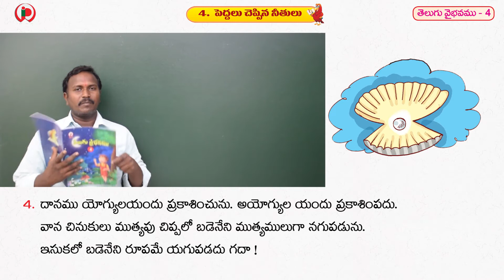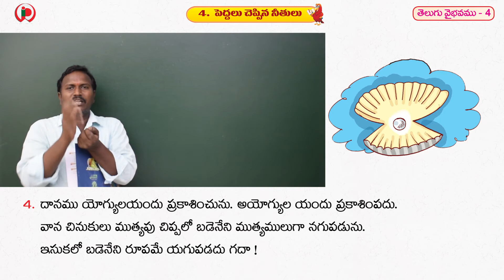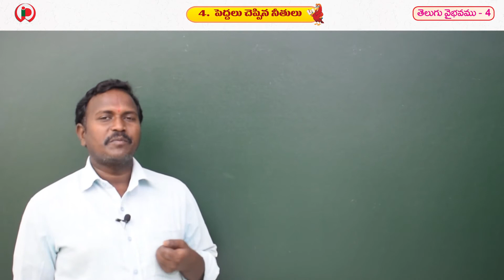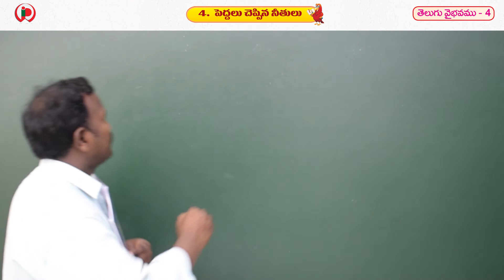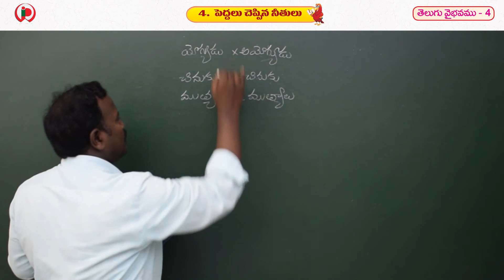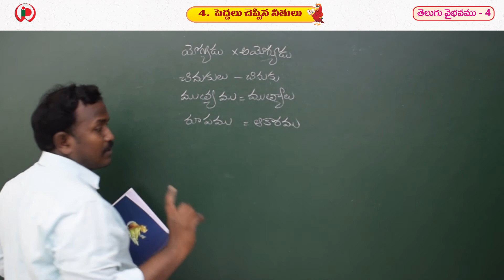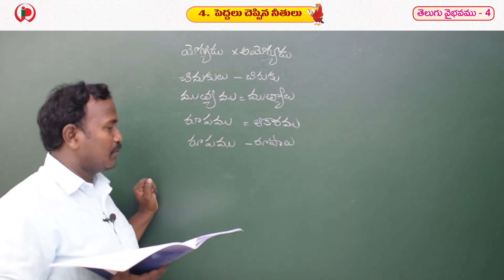04 పెద్దలు చెప్పిన నీతులు Part 4 C 4